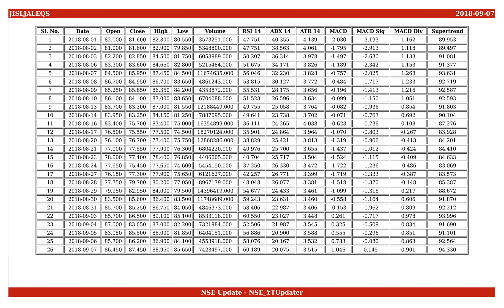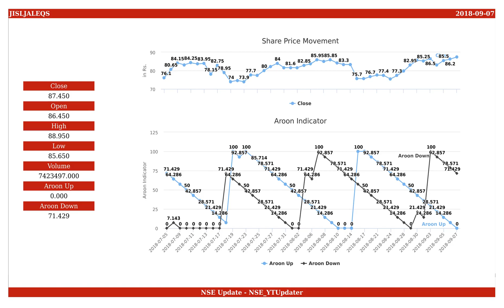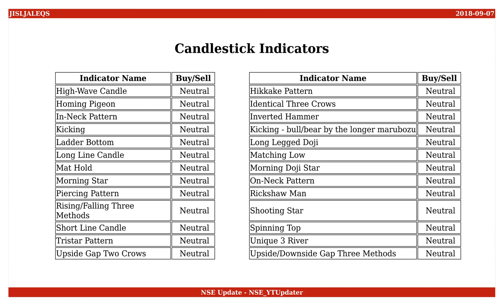Jain Irrigation Systems, NSE ID - JISLJALEQS, BSE ID - 500219 Dt. 2018-09-07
This is an educational video on technical indicators of Jain Irrigation Systems as of 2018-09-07.

Few Informations on the stock are :
NSE Name : JISLJALEQS
BSE Name : 500219
ISIN Number : INE175A01038

An Outlook on the share values are :
Open : 86.450
High : 88.950
Low : 85.650
Close : 87.450